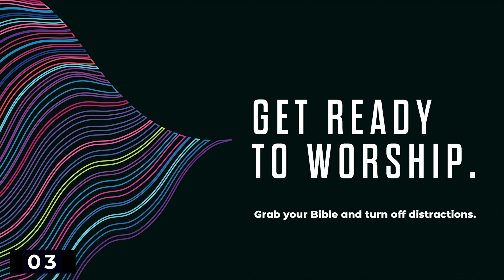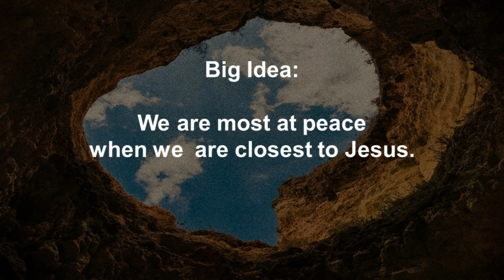Worship Service | July 19